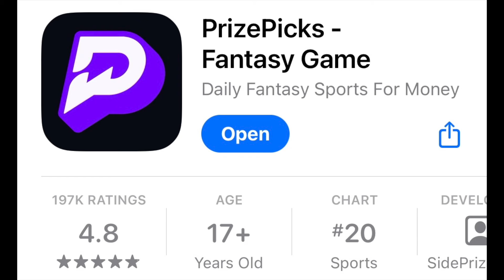Trying To Win My 100th Game In A Row!